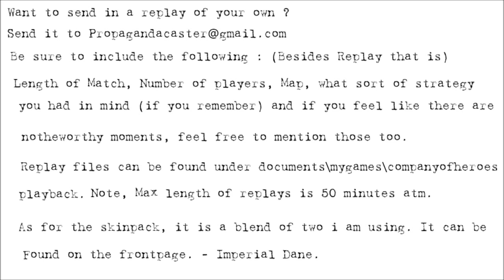[2v2] Propagandacast Episode 395. Wewannawin/Charger71 vs Shrillo/ Jirusalib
A 2v2 on McGechaens. With the Americans threatening to reach Falaise, the 116th Panzer division gets sent out to attack and push the American forces back. Holding the line the Americans do what they can to repel the German assault.

2x Americans vs 2x Wehrmacht